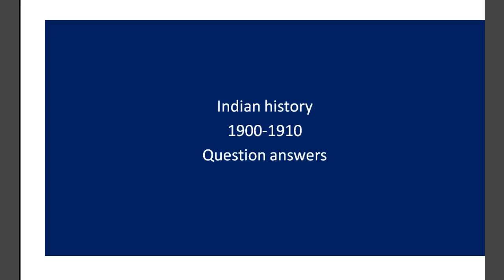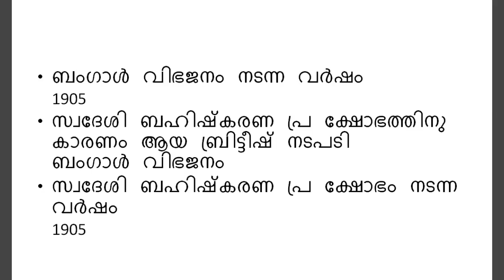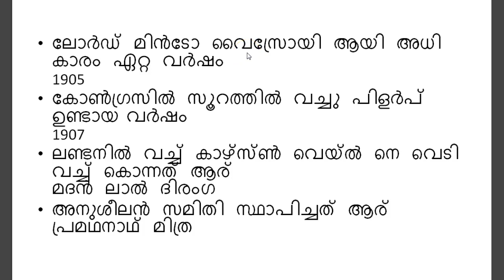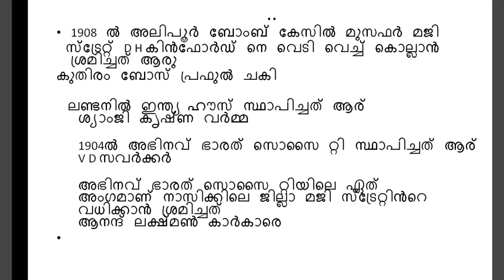Indian history1900-1910 questions and answers